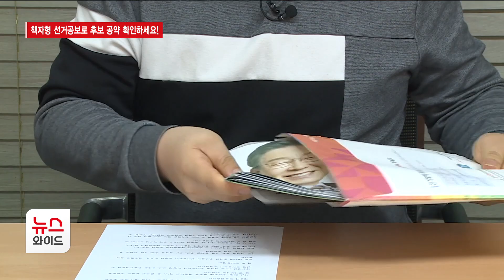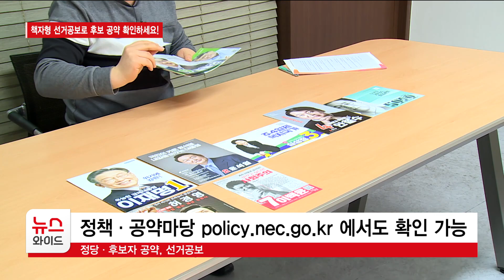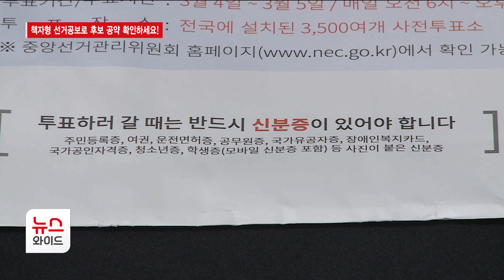책자형 선거공보로 후보 공약 확인하세요!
제20대 대통령선거가 10여 일 앞으로 다가왔습니다. 집집마다 대선 후보들의 책자형 선거공보가 도착하고 있는데요. 유수완 기자가 보도합니다.

📌당신의 건강, 약초가 궁금하다면?